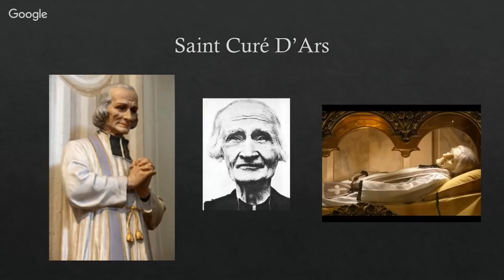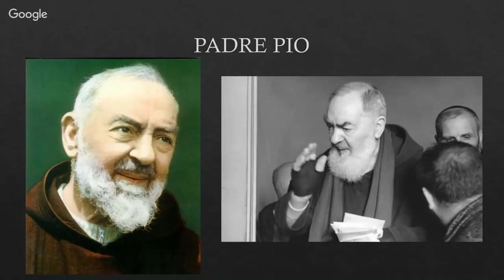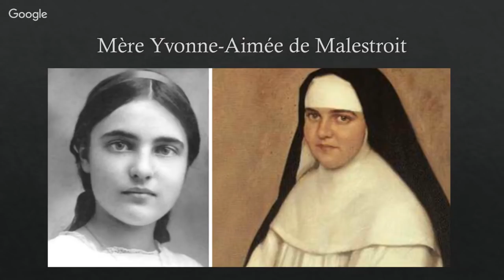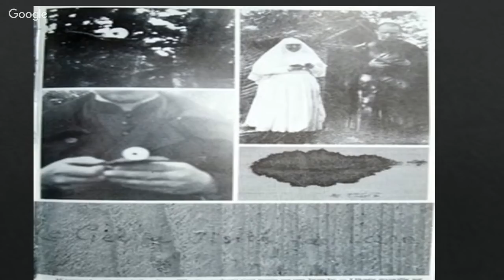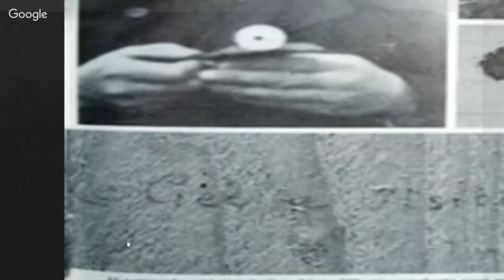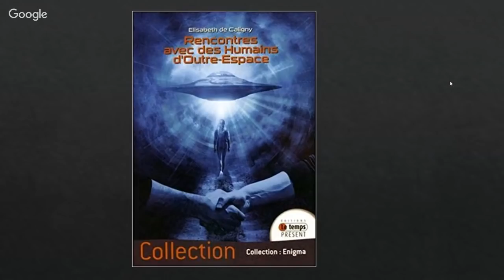Soirée Miracles et Prodiges avec Elisabeth de Caligny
Une émission Exceptionnelle avec Elisabeth de Caligny qui viendra nous parler des Prodiges et Miracles récents, Elisabeth nous parlera de personnages aussi Charismatique que le Padre Pio, mere Yvonne de Malestroit ou le saint Curé d'ars  et d'autres personnes prodigieuses à tout points de vues